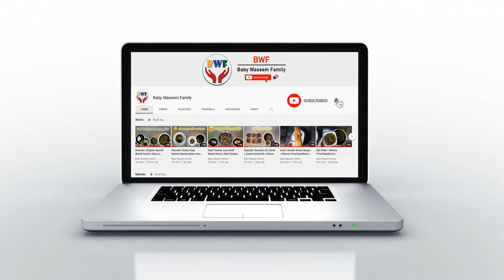Chicken Broast || Crispy Fried Chicken | Recipe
Aaj ki recipe chicken broast/crispy fried chicken.